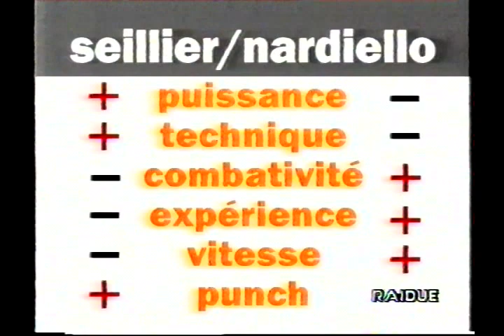Vincenzo Nardiello vs Frederic Seillier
Vincenzo Nardiello vs Frederic Seillier  - European Super Middleweight Title
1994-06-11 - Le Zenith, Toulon